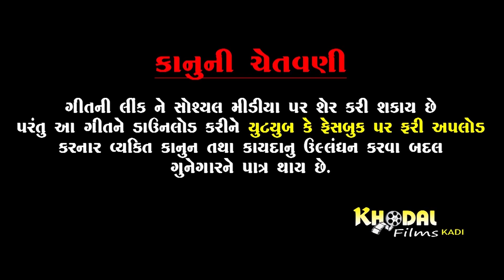Suraj Ugyo Abhma hoooo |સુરજ ઉગ્યો આભ મા હો...........